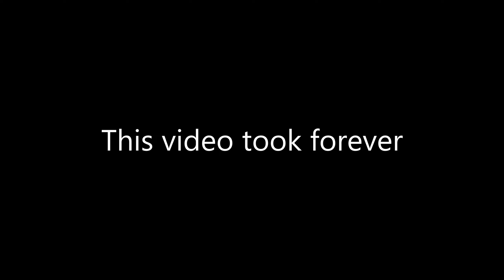Big scary 13-15